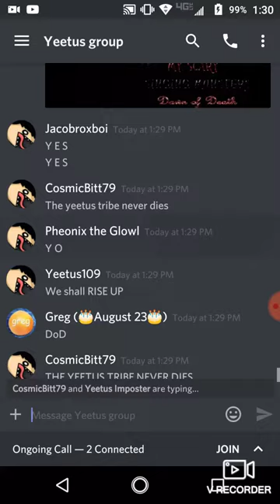Beware the YEETUS TRIBE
Get ready for our wrath!